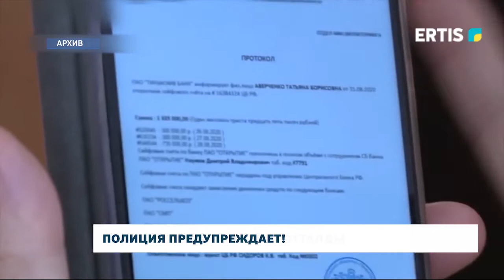ПОЛИЦИЯ ПРЕДУПРЕЖДАЕТ!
В Павлодарской области растет количество преступлений интернет-мошенничества. Полицейские назвали 5 наиболее распространенных способов такого вида преступления.